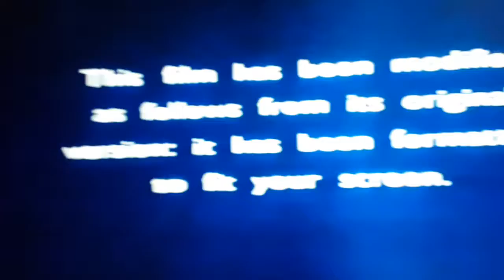Opening to you're got a mail 1999 vhs